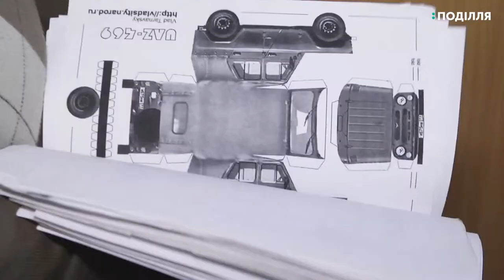50 учасників віком до 10 років сьогодні змагаються на обласному конкурсі з початкового техніч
50 учасників віком до 10 років сьогодні змагаються на обласному конкурсі з початкового технічного моделювання. Проводяться такі технічні змагання раз у рік, а переможці отримують можливість виступати на Всеукраїнському конкурсі учнів молодшого шкільного віку з початкового технічного моделювання.